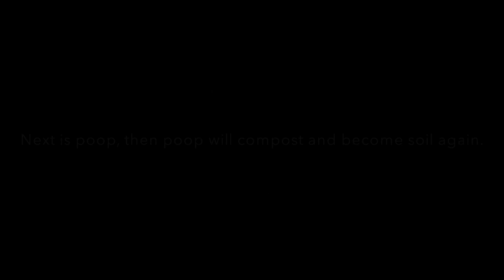Life of a Vagetable- A Concept of Real Video | Sabzi di Zindagi | Time-Lapse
Location- Home & Fields
Editing Software- iMovie
Category- Film & Blogging